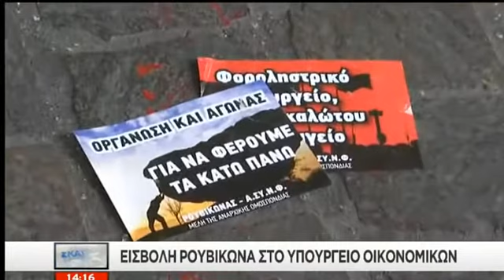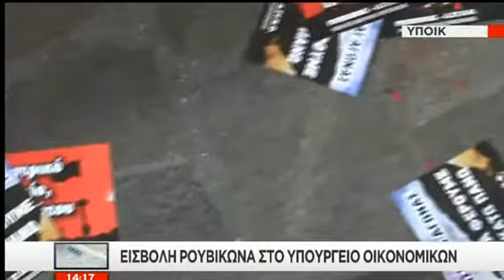Ντου του Ρουβίκωνα στο Υπουργείο Οικονομικών